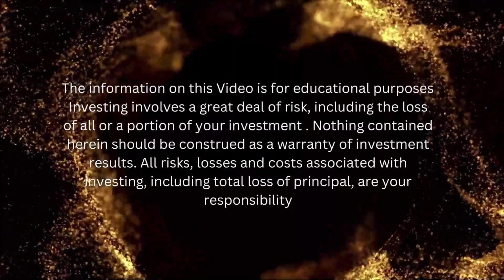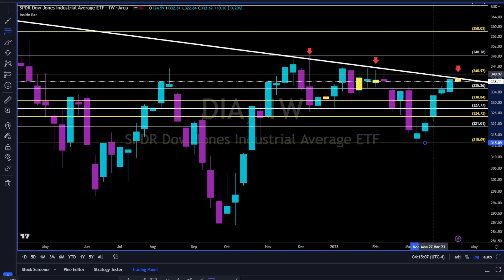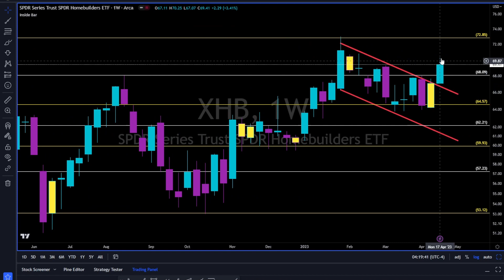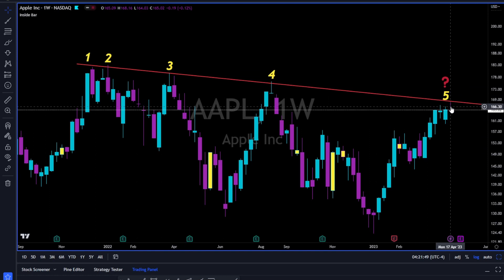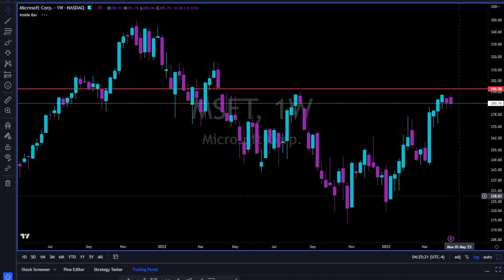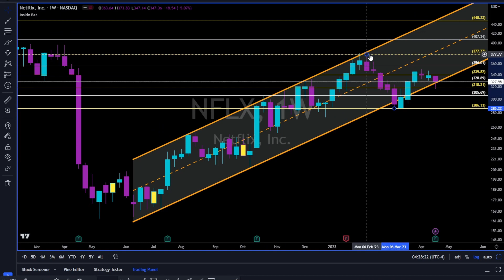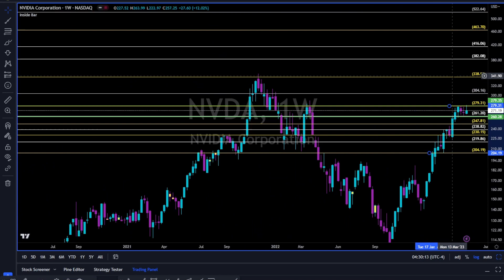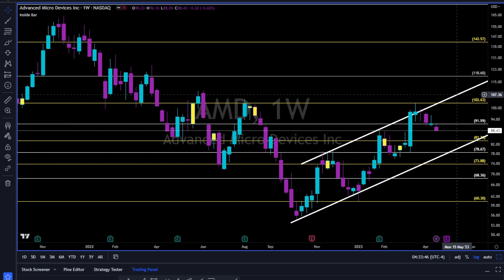Stock market Technical Analysis Weekly Review |Trading Strategy Earnings Week 4/22/2023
Join me for the weekly technical analysis of the stock market's performance

FibonaccisTraders.com is designed for Swing & Day Traders
Focus not only on providing actionable ideas and high probability setups.
Education & guidance every step of the way.
My goal is to help you shorten the learning curve within the market.
Accomplish this by providing guidance and Live 1 on 1 Trading Course & Mentoring

👉 Start your trading journey today with the Fibonacci's Traders Program!
      A powerful system that combines  technical analysis and psychology to help you
       transform your  trading game and achieve financial freedom. LIFE TIME ACCESS